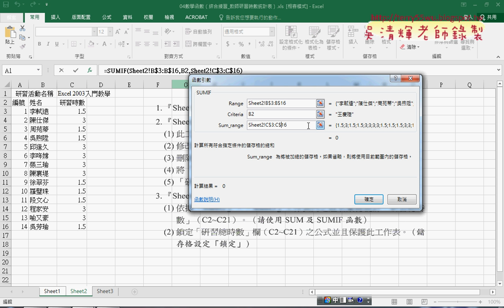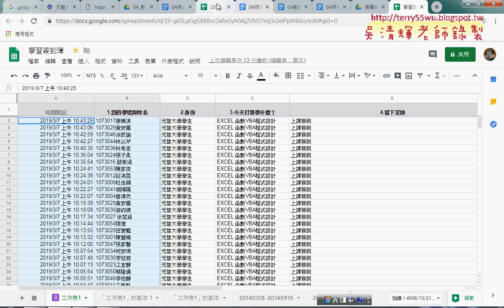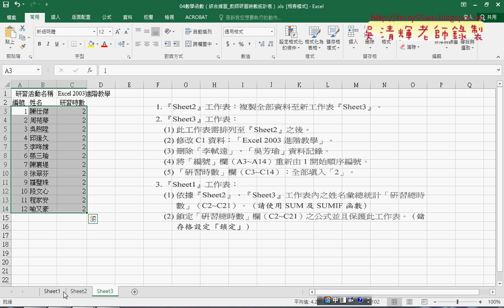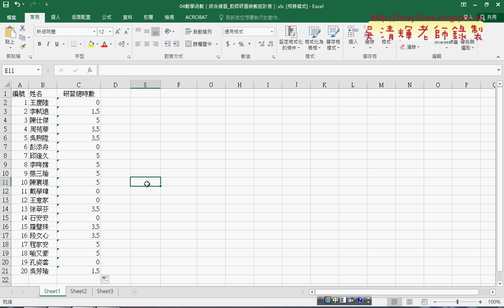02 教師研習時數與SUMIF函數